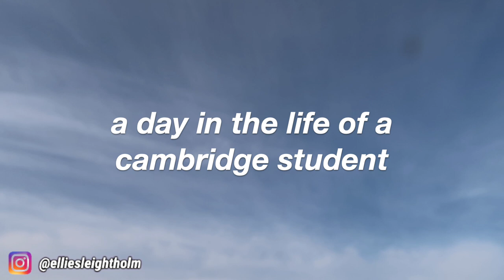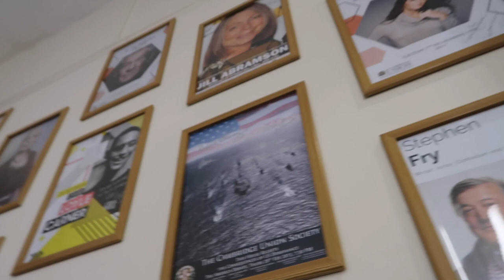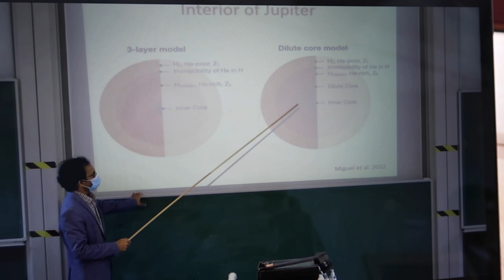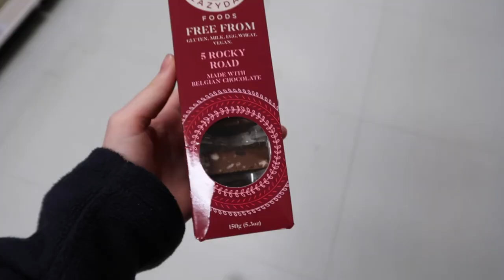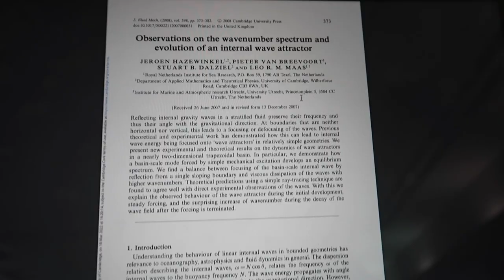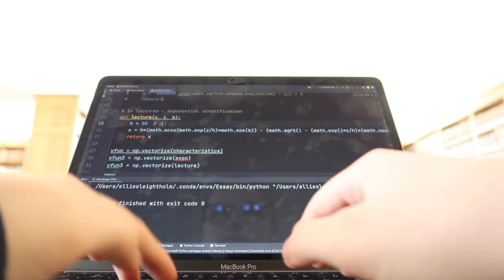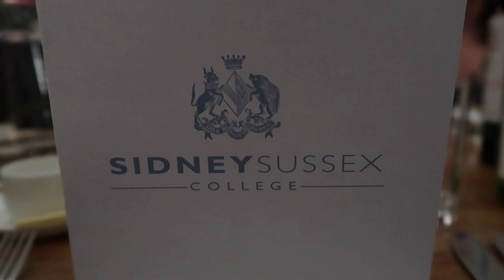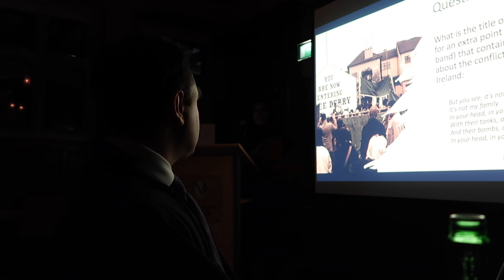University of Cambridge | A Day in the Life (Mathematics & Astrophysics)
A mixed day of study and fun as a Cambridge student! :)